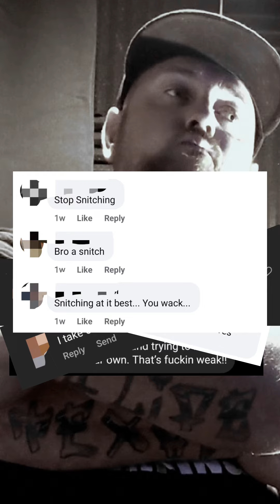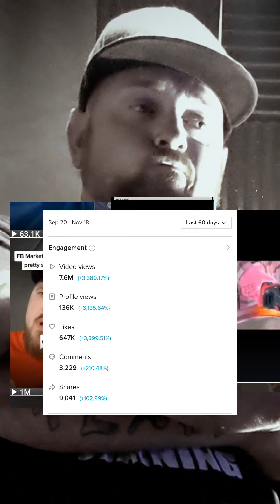Millia Views Intro Official Music Video